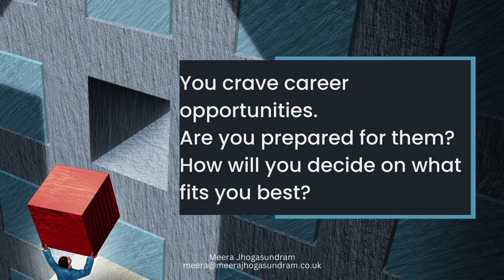Career Transition Coaching (49) - What is your best fit?